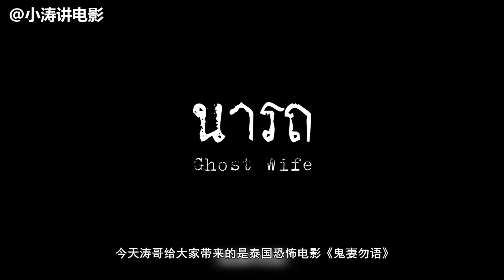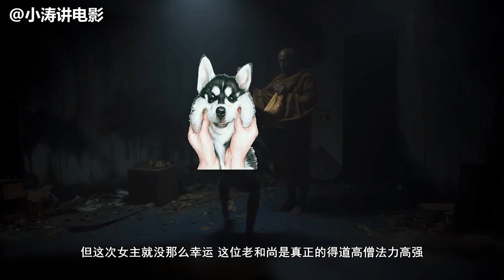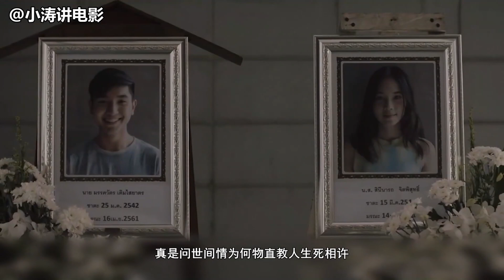【打码版】小涛讲电影：7分钟带你看完泰国恐怖电影《鬼妻勿语》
刚入读高中的女生小娜，开学首天即邂逅同校高中三年级的麦。麦被小娜深深吸引，主动对这位新生处处帮忙，更经常义务替她补习。